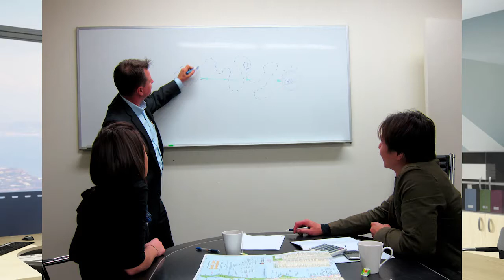Short intro on how I can help SME's - David Lennon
Business Coach and Strategy consultant David Lennon provides a quick overview of services for small to medium businesses.